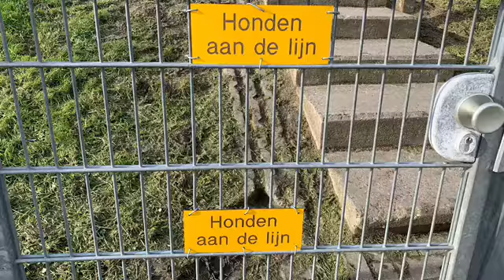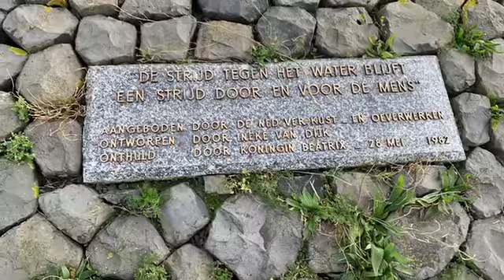ÜBER DEN GROßEN DAMM NACH AMSTERDAM 14.11.2019